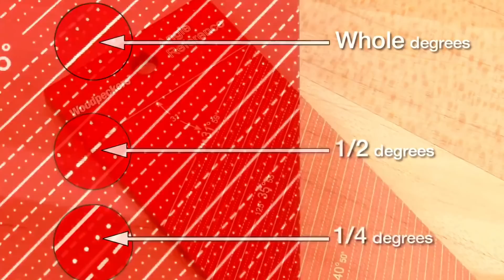Top 7 Genius WOODWORKING Tools for Clever Woodworkers (Amazon) Part: 16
In this video, we'll go through the top seven woodworking tools that every woodworker should have in their toolbox. These top seven basic tools, which range from saws and chisels to clamps and belt sanders, can help you build stunning furniture and create incredible works of art.

Links:
Bevel Squares & Angle ref Plates
[Amazon] (Similar)

Trim Puller Zenith

Trend Trammel Set

wolfcraft ES 22 corner clamp

Lamello Classic X Biscuit Joiner 45 and 30 degree